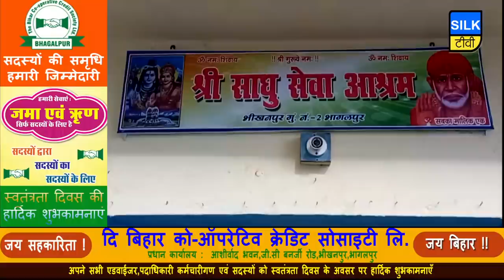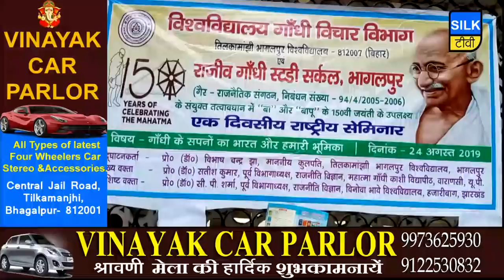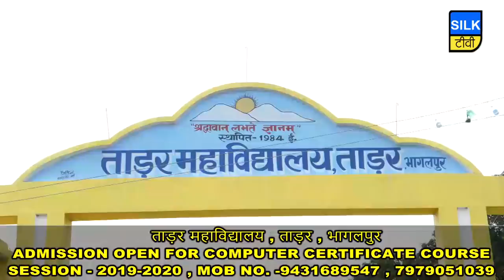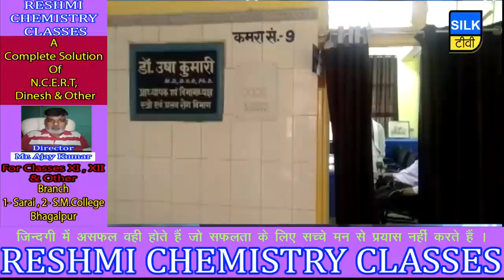SILK TV- जिले की खबरें एक साथ | 24 AUGUST 2019